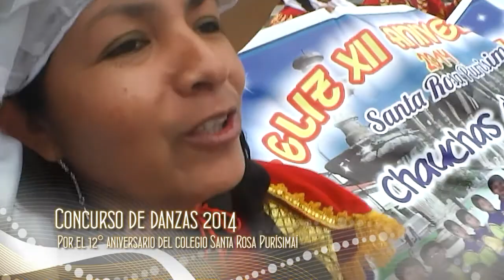Concurso de danzas 2014: pasacalle y nivel inicial.